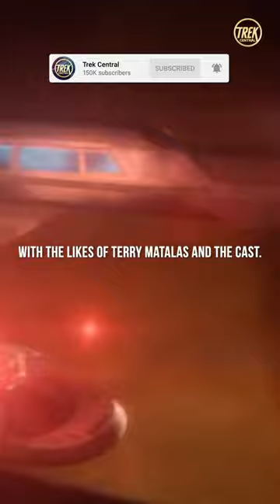PICARD Season 3 Premiere Event Takes Place